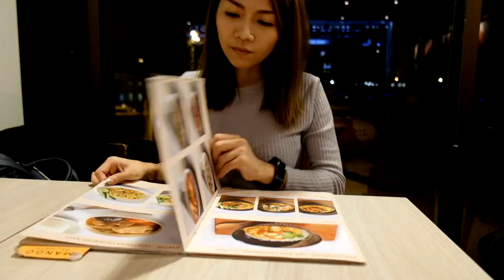Food and Mood - free online course at futurelearn.com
Food and Mood: Improving Mental Health Through Diet and Nutrition, is a free, online course from Deakin University.

Throughout the course, you'll explore the relationship between your diet and your mental health. If you've ever experienced

**What topics will you cover?**

*The relationship between diet/nutrition and mental and brain health
*Factors influencing diet, nutrition and mental health
*Dietary styles, behaviours, guidelines and assessment
*The role of inflammation and gut microbiota for mental health
*How diet can be optimised for mental and brain health